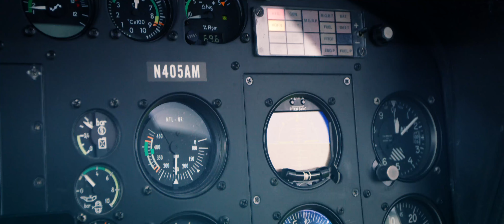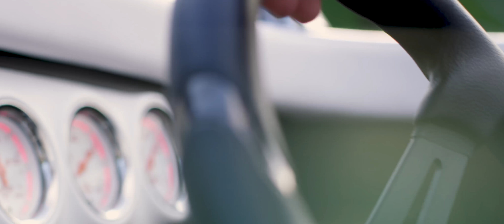Do You Travel Like This?!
Song:  Be Free with me- Siine

Just a simple remix edit from past vacations I filmed.  Nothing crazy here.  Trips to Hawaii and Idaho.

My Youtube Camera:

Canon L Series 16-35mm Lens

Canon Cine 35mm Lens

My Mic:

My new business/ Stock Footage!
FootageFalcon.com

TaylorChien.com

Camera Car!
CinemaRovers.com

Instagram.com/TaylorChien

My External Hard Drives:

The Drink I drink to get caffeinated!